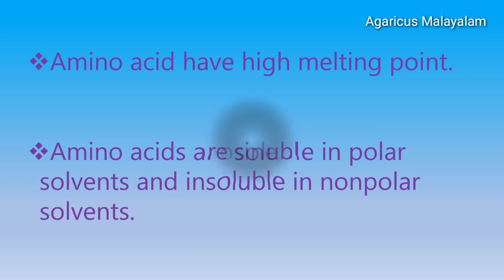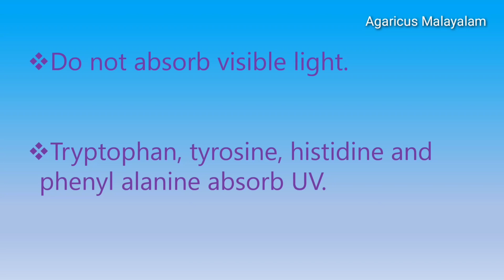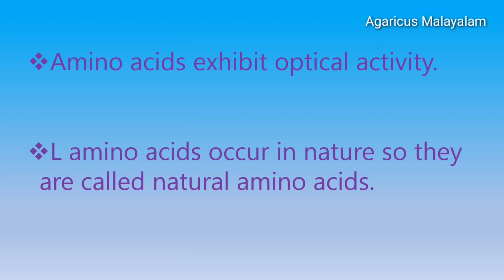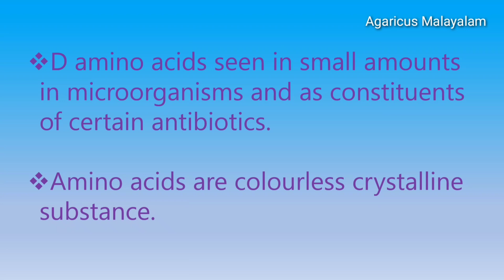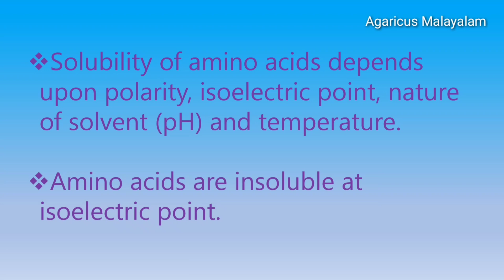PROPERTIES OF AMINOACID |AMINO ACIDS| BIOCHEMISTRY | MALAYALAM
PROPERTIES OF AMINOACID

Amino acid have high melting point. Amino acids are soluble in polar solvents and insoluble in nonpolar solvents.